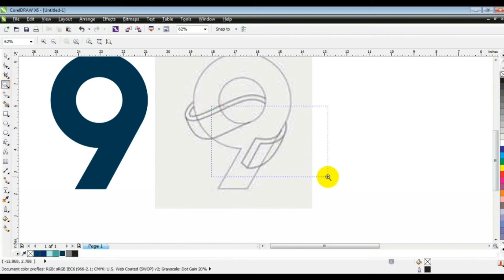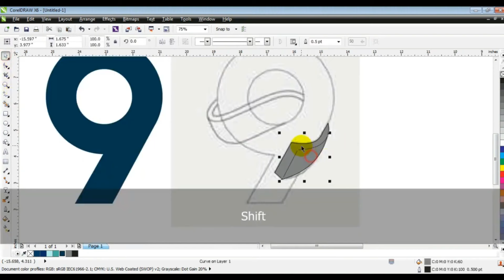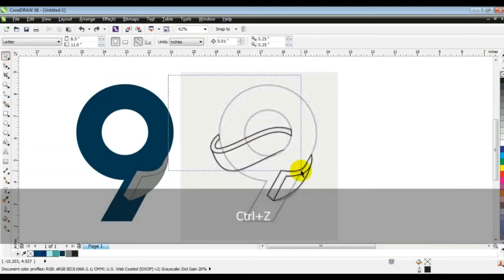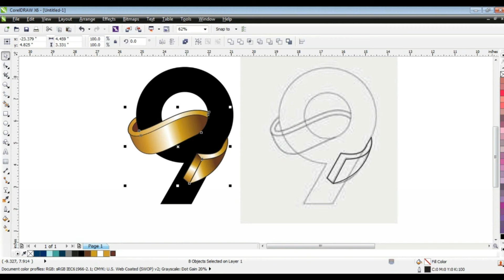How to Trace 3D Letter Using Freehand / Pen Tool in Coreldraw - Ahsan Sabri